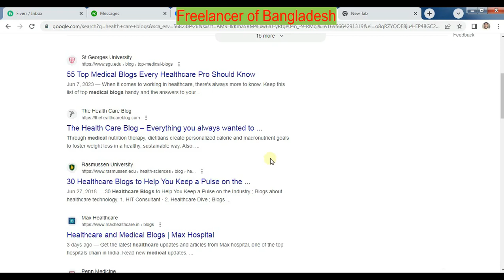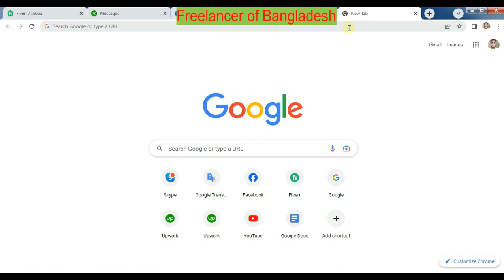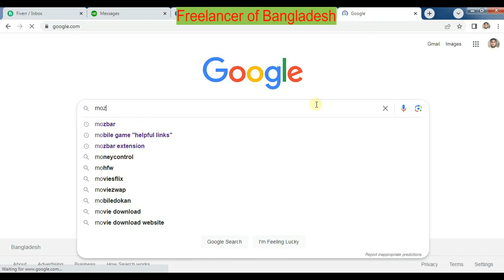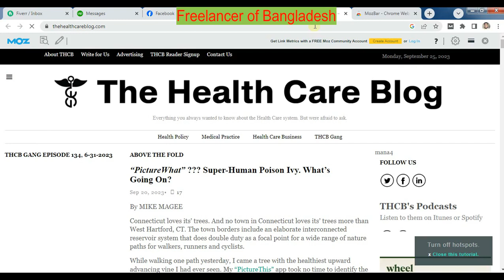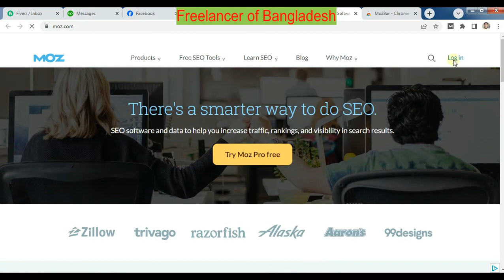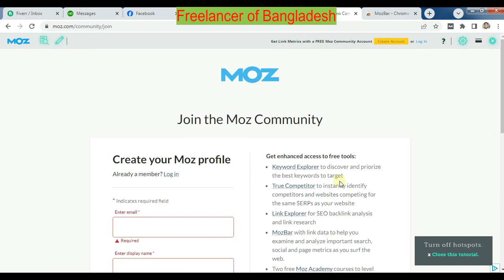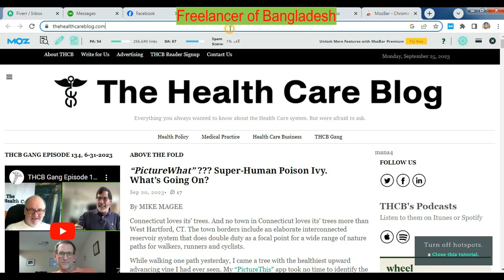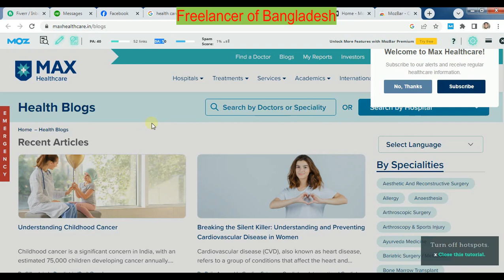How to Check the Domain Authority of a Website Bangla Tutorial Beginner Guide | Check Website DA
How to Check the Domain Authority of a Website Bangla Tutorial Beginner Guide | Check Website DA, কিভাবে একটি ওয়েবসাইটের DA (Domain Authority) চেক করতে,